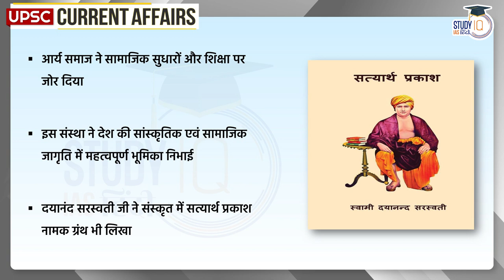Swami Dayanand Saraswati | Daily Current Affairs | Current Affairs In Hindi | UPSC PRE 2023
This year the country is celebrating the 200th birth anniversary of Swami Dayanand Saraswati. PM to inaugurate a year-long event to mark the 200th birth anniversary The event will be organized from the Indira Gandhi Indoor Stadium in Delhi. Daily Current Affairs AND Current Affairs In Hindi FOR UPSC PRE 2023